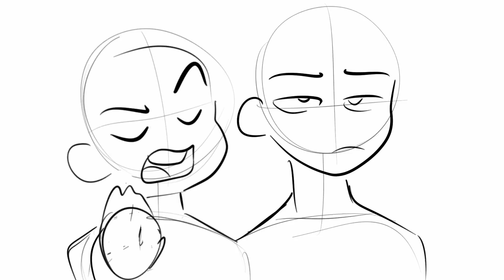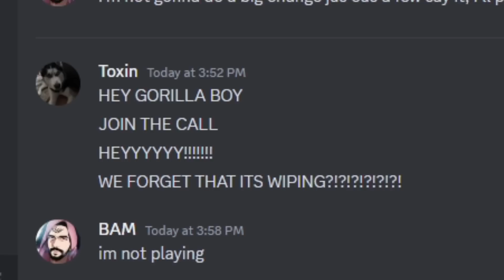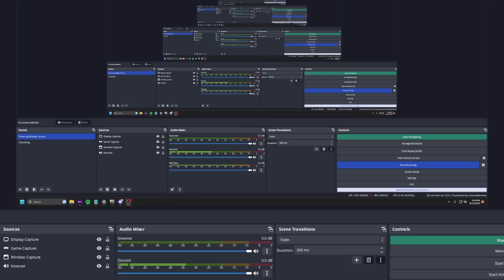This Is The FASTEST Start We've Ever Had In Ark!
War Thunder is a highly detailed vehicle combat game containing over 2000 playable tanks, aircraft and ships spanning over 100 years of development. Immerse yourself completyely in dynamic battle with an unparalleled combination of realism and approachability, click the link!
We are going fast and this has got to be the craziest start we've ever had.
We will do great things together on this channel!
🎤Listen to me on Spotify!